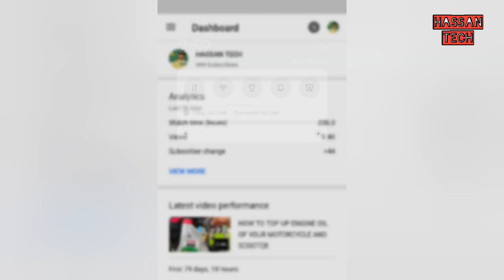1000 SUBSCRIBERS SPECIAL VIDEO.||THANK YOU